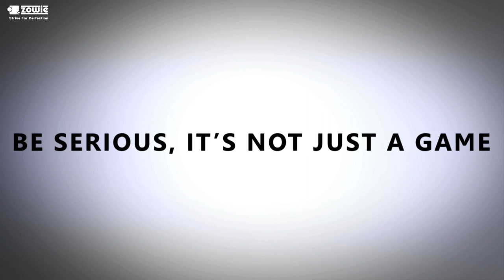TFTV ZOWIE Invitational #2 - Grand Final - Made In Germany vs. Mais La Moule (Map 2)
Casters: Admirable, CommanderX & huhy (camera)